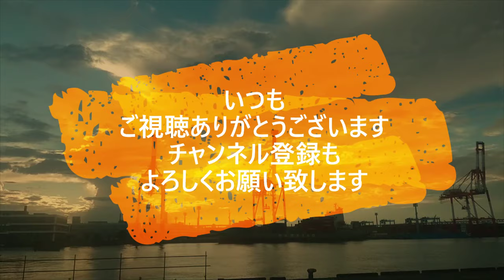迷惑運転者たち No.1857 自分が 悪くても 怒る オヤジ！・・無灯火 逆走 自転車・・【危険運転】【ドラレコ】【事故】